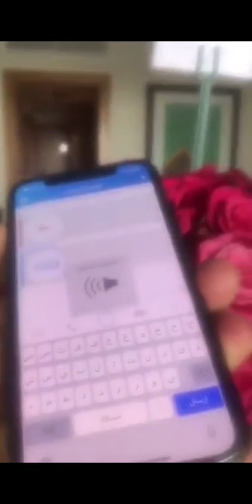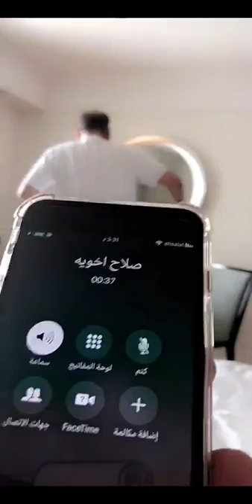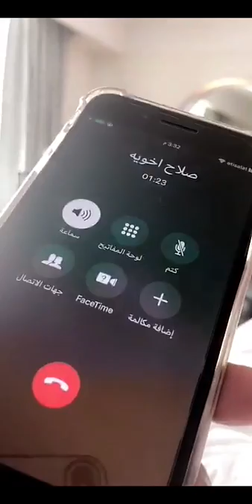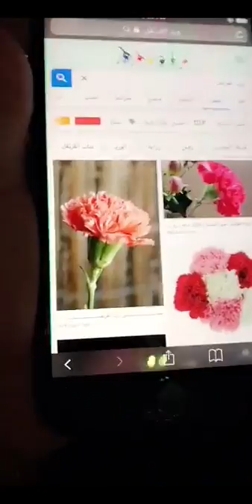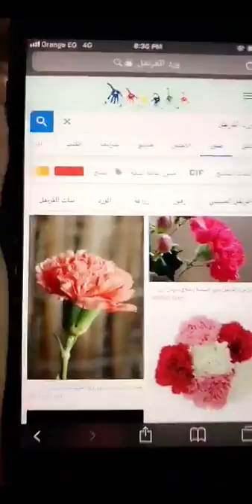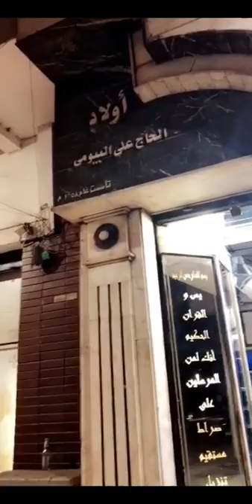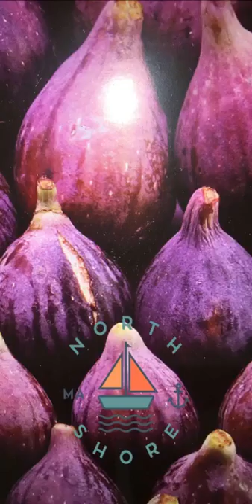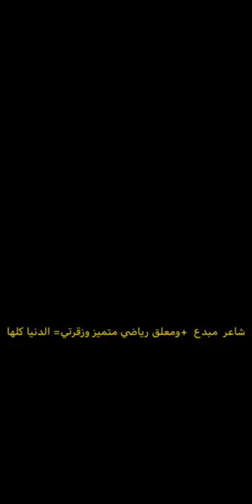خالد الخالدي-يوميات في القاهرة ٢١-٦-٢٠١٨